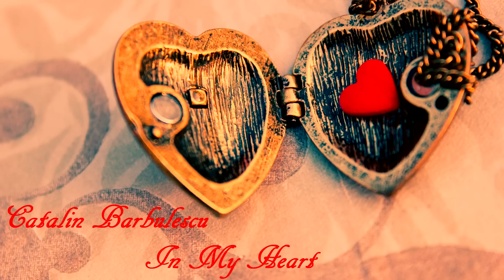Catalin Barbulescu - In My Heart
Salut!
Piesa numarul 10 in sfarsit isi face aparitia! Sunt incantat sa va prezint "In My Heart", o piesa de dragoste, o piesa ce inseamna mult pentru mine. De ce? A fost facuta pentru cineva special din viata mea, dar din pacate, aceea persoana nu mai face parte din ea.
Pana data viitoare,
CB

Hello!
Track number 10 is finally here! I’m thrilled to show you "In My Heart", a romantic song, a song that means a lot to me. Why? Because it was composed for someone that was special to me, but unfortunately, that person is no longer a part of my life.
CB